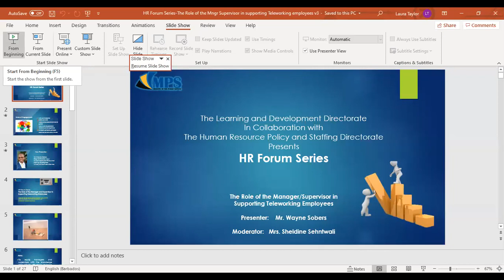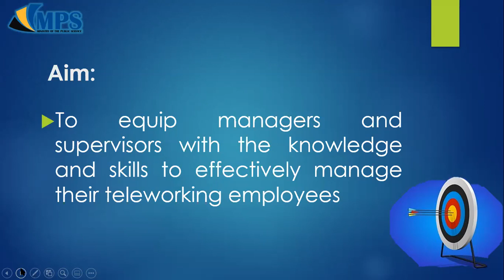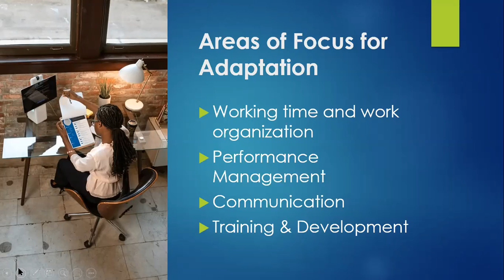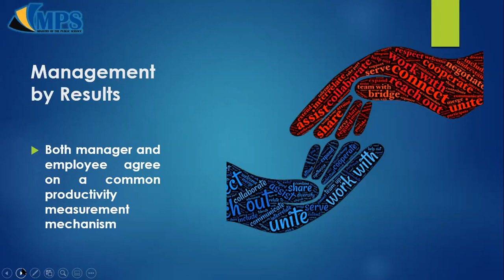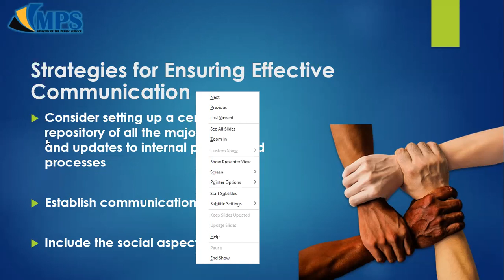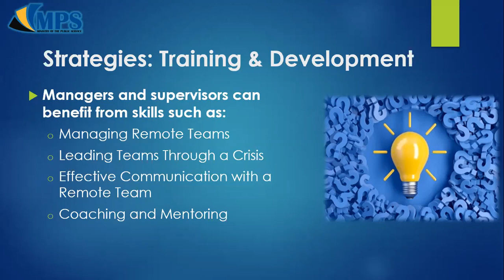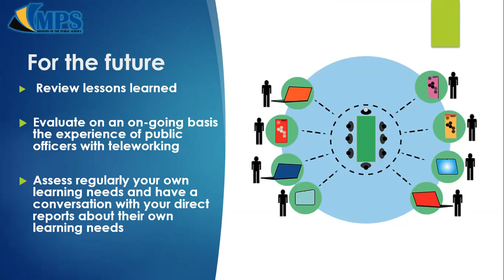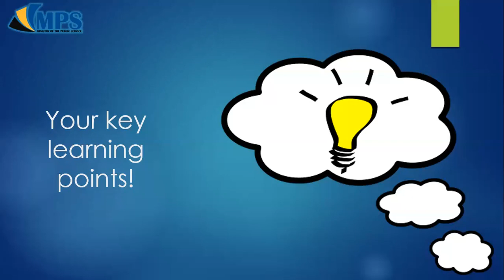Webinar - The Role of Managers & Supervisors in Supporting Teleworking Employees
Aim:
To equip managers and supervisors with the knowledge and skills to effectively manage their teleworking employees.

Objectives:
By the end of the session you will be able to:
 - Explain 4 focus areas to support  employee well-being and productivity while teleworking; and
 - Select strategies to promote a positive teleworking experience for employees based on ILO recommendations.